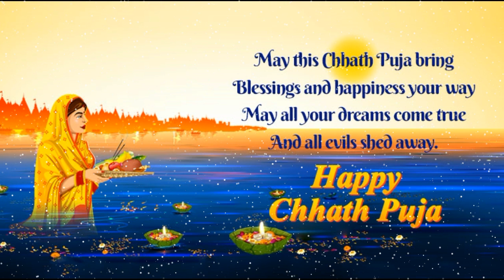chhath puja status| chhath whatsapp status | chhath puja status video | छठ पूजा स्टेटस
Chhath puja is coming

Chhath puja is coming on 20th November 2020 # 20november2020 Chhathpujastatusvideocomingsoon Chhathpujastatussongvideo Chhathpujastatus 2020 ComingsoonChhath Pujastatusvideo
Chhathpujaspecialstatusvideocoming
ChhathpujaspecialWhatsAppstatus2020 Chhathpujasongstatus Chhathvideoxomingsoon Lordchhathimaiyacomingsoonstarus New Chhath Puja WhatsApp status video Status video Chhath , Status Chhath Status Chhath video , Coming soon Status video Chhath puja , New status Chhath puja ,
status for whatsapp , satus for Chhath puja , Chhath garba whatsapp status